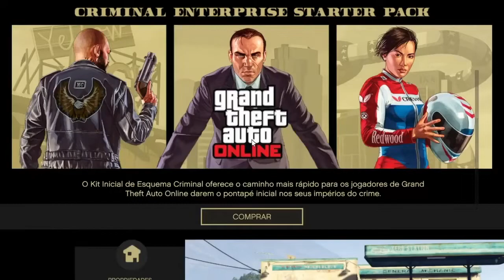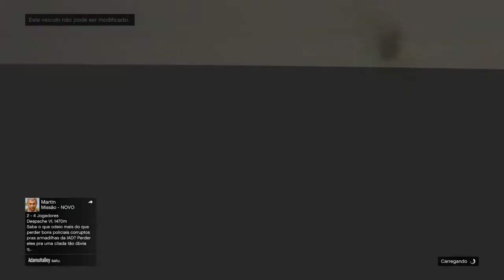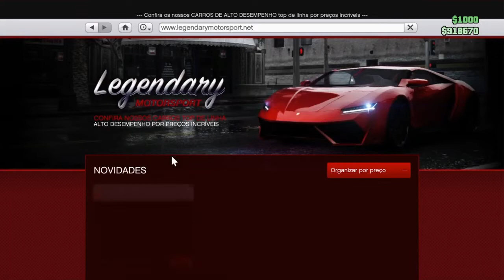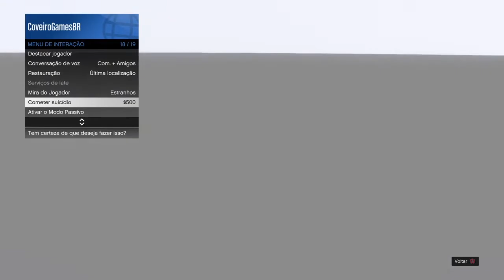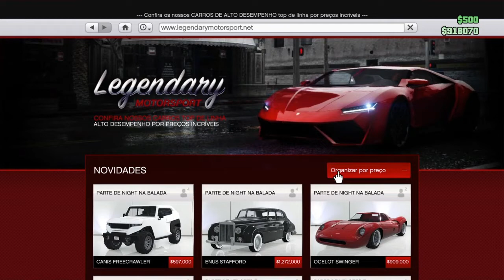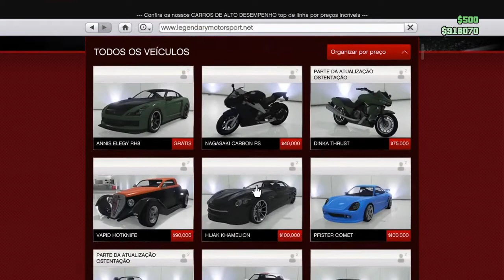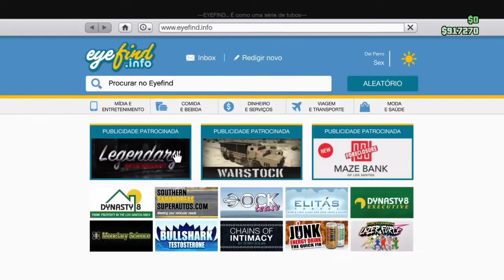MELHOR GLITCH DO MOMENTO/CONTINUA FUNCIONANDO!! APROVEITEM...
CLITCH SEMI-SOLO NO BUNKER,, CONTINUA FUNCIONANDO. APROVEITEM!!!

(faça sua lista de jogos!)